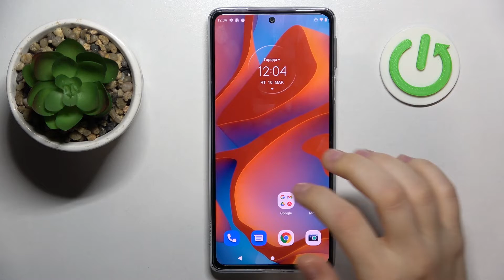MOTOROLA Edge 30 Pro | Как активировать управление жестами на MOTOROLA Edge 30 Pro?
Чтобы узнать больше информации на тему MOTOROLA Edge 30 Pro, советуем посетить наш сайт

Добро пожаловать на наш канал, в сегодняшнем видео мы покажем как включить управление жестами на MOTOROLA Edge 30 Pro. Для того чтобы включить управление жестами в MOTOROLA Edge 30 Pro, вам нужно посмотреть наше видео. В нём мы покажем как настроить управление жестами на смартфоне MOTOROLA Edge 30 Pro. Управление жестами в MOTOROLA Edge 30 Pro, упростит его использование.

Как включить управление жестами в MOTOROLA Edge 30 Pro? Как на MOTOROLA Edge 30 Pro активировать управление жестами? Как в настройках MOTOROLA Edge 30 Pro найти управление жестами? Как на MOTOROLA Edge 30 Pro настроить управление жестами? Как управлять MOTOROLA Edge 30 Pro жестами?